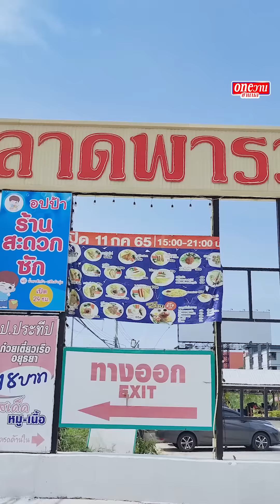สารรูปแบบนี้ คนบ้าชัดๆ (ละครสั้น)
ดูละครสั้นก่อนใครได้ที่